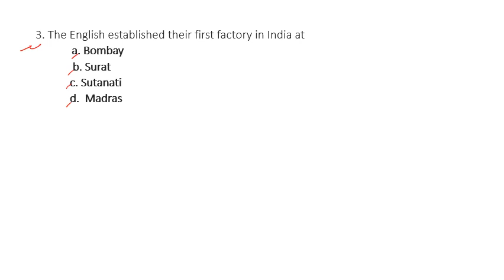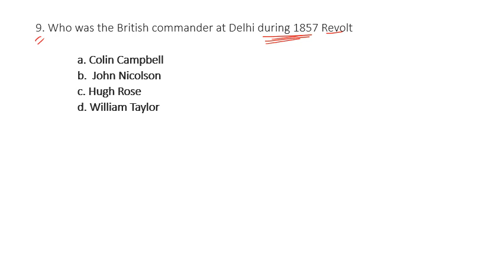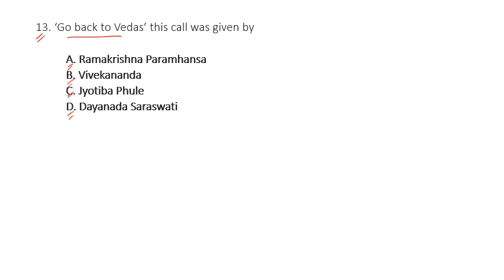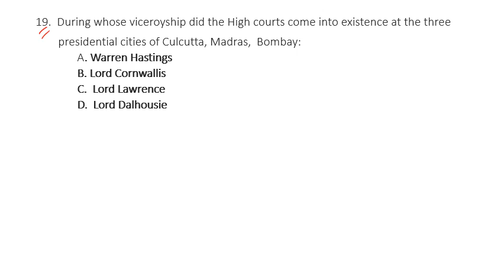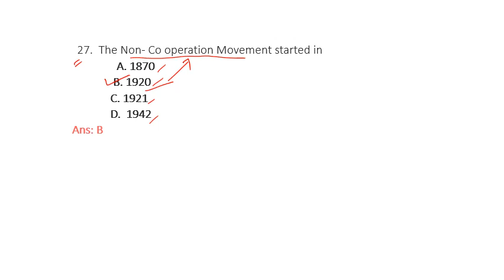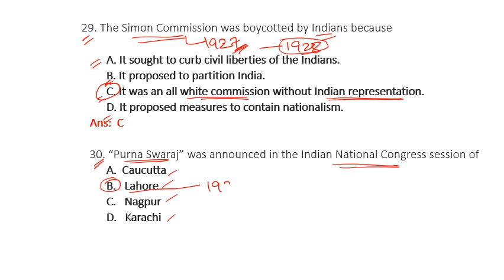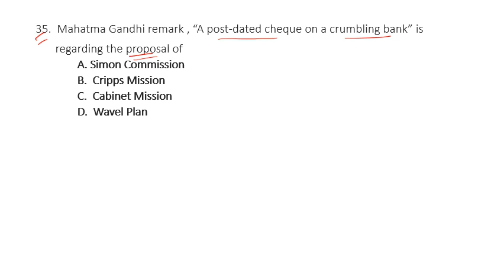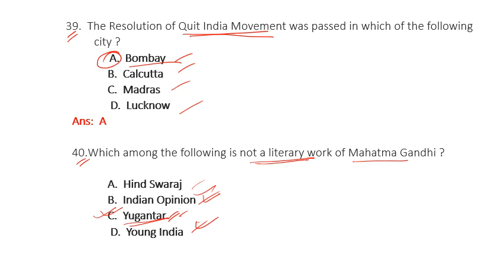Assam Job important question/Grade-III//Grade-IV/1 lakh jobs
Indian History
Mediaeval Indian History
Dear kv sir
Assam job important
Important questions assam jobs
History of india
indian history
modern history of india in hindiancient
10passjobin assam
new job in assam

pass job in assamancient history of india